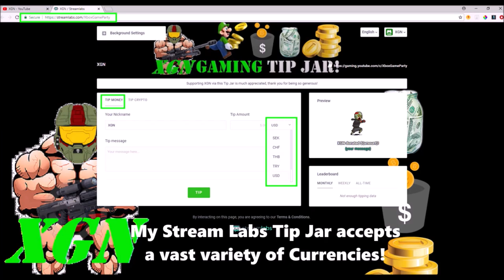Halo 5 Community Slayer gameplay, Featured social Arena playlist with new maps!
Halo 5 Community Slayer gameplay, Featured social playlist with new maps. New maps from Forge creators in the Community Slayer social playlist in Halo 5 Guardians. Sick gameplay including Ninja, Perfect Reversals and Assassinations. Maps included are Fissure, Furnace, Russet, and Seclusion.